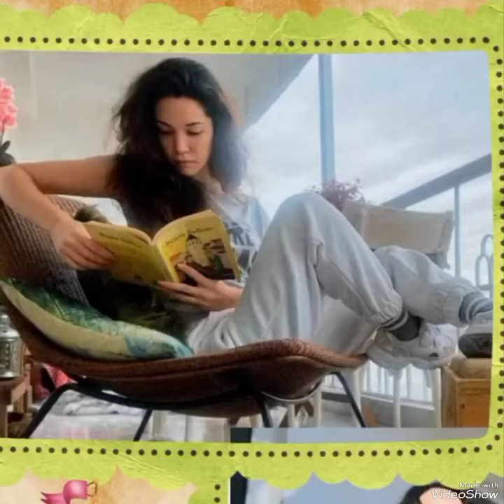Beautiful shots from Hazal and Erkan#hazalsubaşı#erkanmeriç#keşfet#yenidizi#